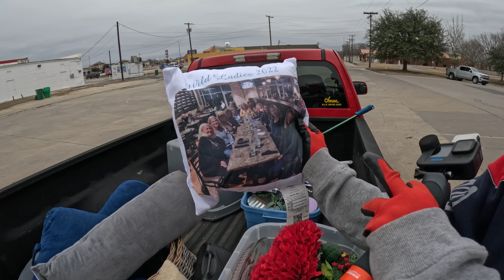Back to the Donation Bin Dumpster! Score!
We ventured back to the dumpster next to the donation bins and it was another great haul!! i am already excited to go back! On this dive, we found lots of vintage and modern holiday decor, some great pillows for donating, toys, and lots of cute pink santas :) Watch our first time diving at the donation dumpster

We ended up having to call it a little early because the weather got bad, but I'm so glad we went out and hope y'all enjoy coming along with us on this adventure!